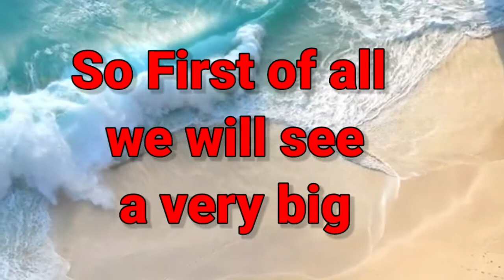Sea Animals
Sea Animals for Class PP-1